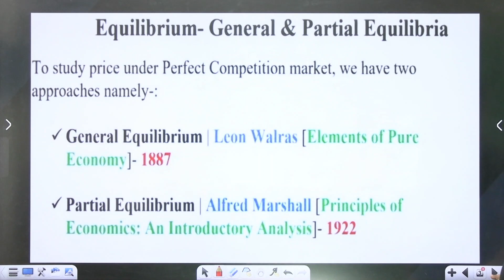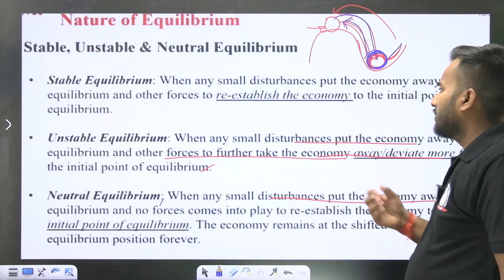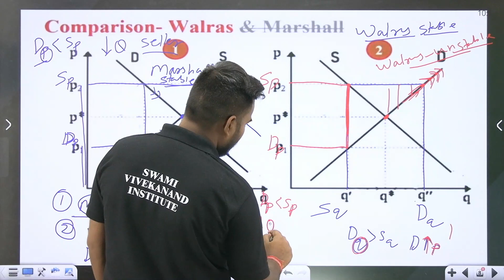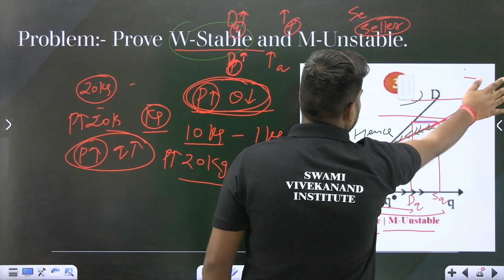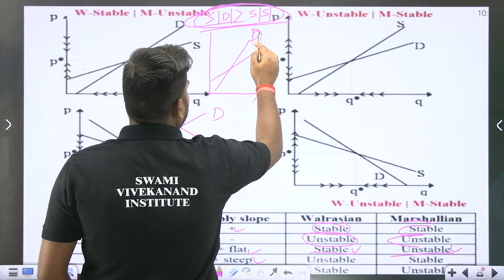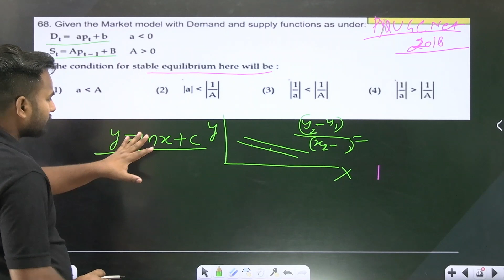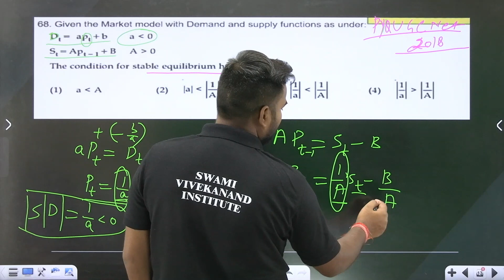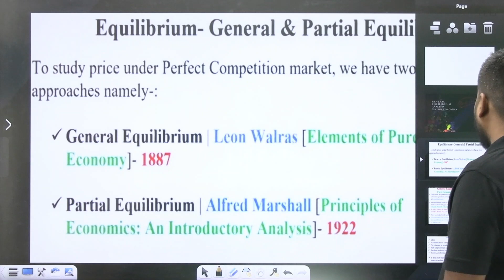GENERAL EQUILIBIRIUM ANALYSIS | PART 2 | LEC 19 | MICROECONOMICS | UGC NET | BY SAURABH SIR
In economics, general equilibrium theory attempts to explain the behavior of supply, demand, and prices in a whole economy with several or many interacting markets, by seeking to prove that the interaction of demand and supply will result in an overall general equilibrium. General equilibrium theory contrasts to the theory of partial equilibrium, which analyzes a specific part of an economy while its other factors are held constant. In general equilibrium, constant influences are considered to be noneconomic, therefore, resulting beyond the natural scope of economic analysis. The noneconomic influences is possible to be non-constant when the economic variables change, and the prediction accuracy may depend on the independence of the economic factors.

General equilibrium theory both studies economies using the model of equilibrium pricing and seeks to determine in which circumstances the assumptions of general equilibrium will hold. The theory dates to the 1870s, particularly the work of French economist Léon Walras in his pioneering 1874 work Elements of Pure Economics. The theory reached its modern form with the work of Lionel W. McKenzie (Walrasian theory), Kenneth Arrow and Gérard Debreu (Hicksian theory) in the 1950s.

Overview
Broadly speaking, general equilibrium tries to give an understanding of the whole economy using a "bottom-up" approach, starting with individual markets and agents. Therefore, general equilibrium theory has traditionally been classified as part of microeconomics. The difference is not as clear as it used to be, since much of modern macroeconomics has emphasized microeconomic foundations, and has constructed general equilibrium models of macroeconomic fluctuations. General equilibrium macroeconomic models usually have a simplified structure that only incorporates a few markets, like a "goods market" and a "financial market". In contrast, general equilibrium models in the microeconomic tradition typically involve a multitude of different goods markets. They are usually complex and require computers to calculate numerical solutions.

In a market system the prices and production of all goods, including the price of money and interest, are interrelated. A change in the price of one good, say bread, may affect another price, such as bakers' wages. If bakers don't differ in tastes from others, the demand for bread might be affected by a change in bakers' wages, with a consequent effect on the price of bread. Calculating the equilibrium price of just one good, in theory, requires an analysis that accounts for all of the millions of different goods that are available. It is often assumed that agents are price takers, and under that assumption two common notions of equilibrium exist: Walrasian, or competitive equilibrium, and its generalization: a price equilibrium with transfers.

Walrasian equilibrium
The first attempt in neoclassical economics to model prices for a whole economy was made by Léon Walras. Walras' Elements of Pure Economics provides a succession of models, each taking into account more aspects of a real economy (two commodities, many commodities, production, growth, money). Some think Walras was unsuccessful and that the later models in this series are inconsistent.

In particular, Walras's model was a long-run model in which prices of capital goods are the same whether they appear as inputs or outputs and in which the same rate of profits is earned in all lines of industry. This is inconsistent with the quantities of capital goods being taken as data. But when Walras introduced capital goods in his later models, he took their quantities as given, in arbitrary ratios. (In contrast, Kenneth Arrow and Gérard Debreu continued to take the initial quantities of capital goods as given, but adopted a short run model in which the prices of capital goods vary with time and the own rate of interest varies across capital goods.)

Hurry UP!

* Classes
*Recorded Classes